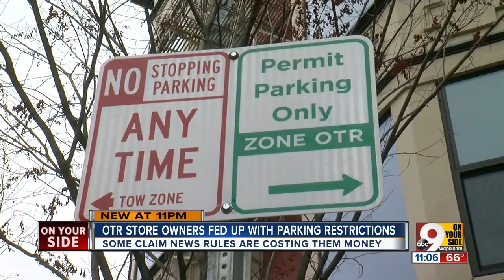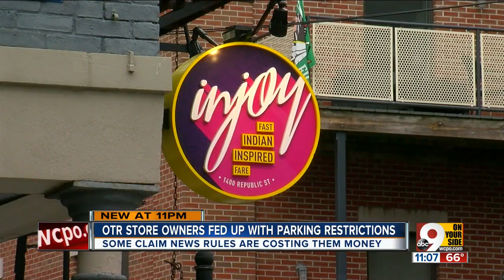OTR businesses fed up with new parking restrictions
The Over-the-Rhine parking plan implemented in January reserves 500 of its total 1,300 spaces — some of which were once free — for paid-permit-holding residents, ensuring they have access to affordable parking near their own homes. However, local business owners said Friday the residents’ spots sit empty during the day: not occupied by native Rhiners, not open to those who visit the neighborhood for work or play.   Those people have to pay, spending sometimes as much as $10 for a space in nearby (or not-so-nearby) lots.